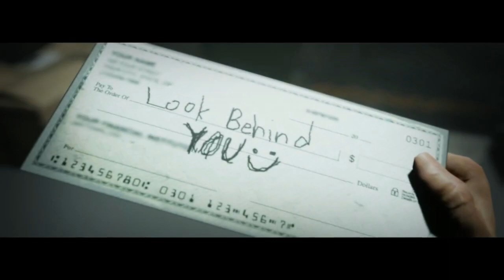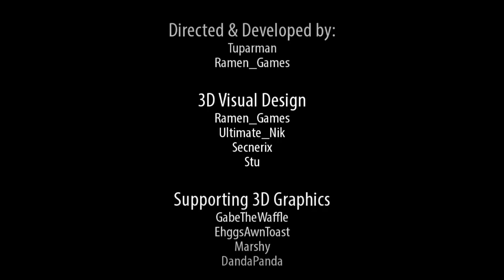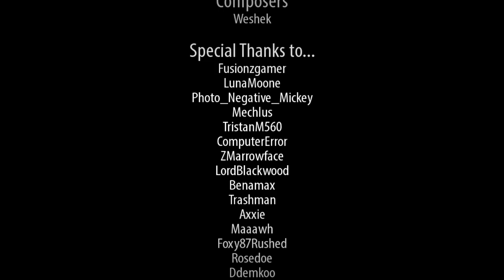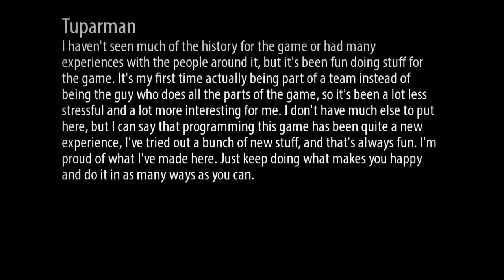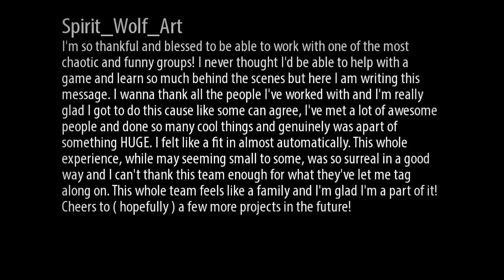Eddie and the Misfits - ENDING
Story Line
Trapped... Venture into the depths of this abandoned theater, looking back at what used to be child hood memories that have grown corrupted over the years. Pick locks to venture from room to room, wondering when this memory that has taken a turn for the worst, will reach its finale.